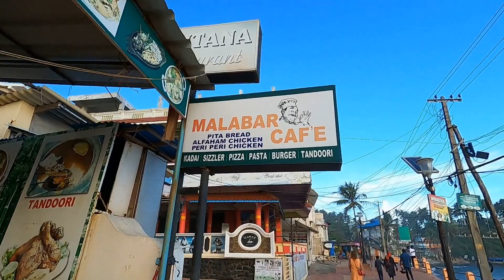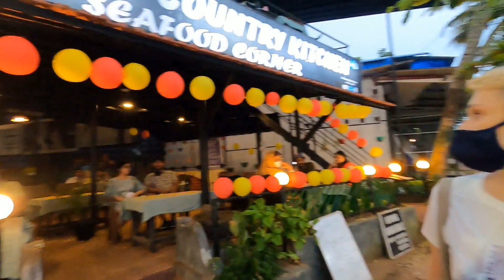Ковалам Пляж | Туристы в Керале к Сожалению Не Наши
Сегодня мы отправимся на один из самых популярных пляжей Кералы,  очаровательный и незабываемый Ковалам. Узнаем что там изменилось за время карантина и муссона, а изменилось там многое. Отправляйтесь с нами на канале Из Индии с Любовью. Polkovnik Pepper и вы увидите всё своими глазами. А напоследок репортаж из ожившей на праздники Варкалы. Варкала также является курортным местечком в Керале на берегу моря и даже когда-то именовалась русской деревней. Наши более ранние видео из Варкалы во время локдауна вы можете увидеть на канале. Такую Варкалу мы не видели давно, приятно удивлены и надеемся что скоро Индия начнёт давать туристические визы и вы, друзья, все кто так скучает по Индии сможете прилететь и насладиться морем и отдыхом, энергией и атмосферой Индии. До новых встреч.